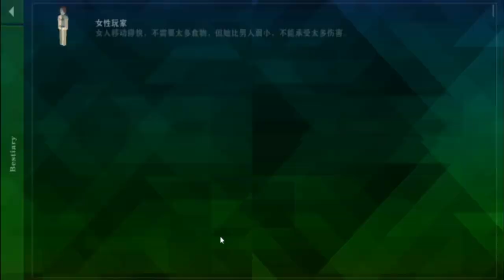TRIBALCRAFT para Suvialcraft 2.3